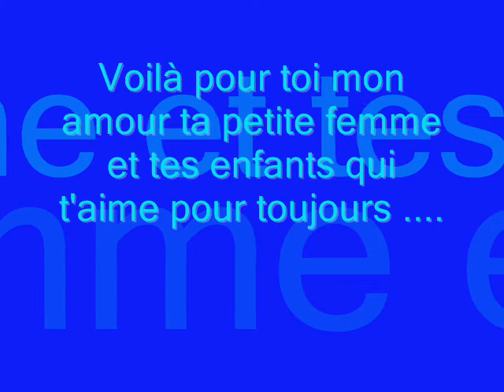40 ans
annif marco